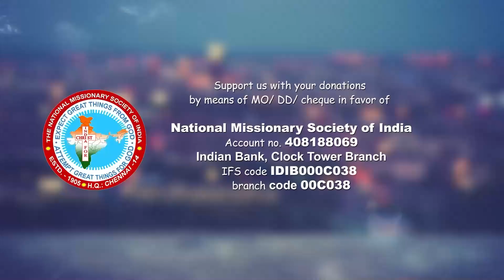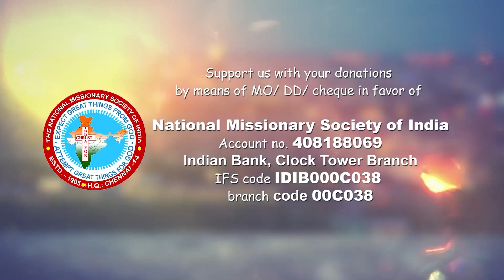Grace Church Dedication || Rev Soundarapandian Daniel || God's Word || DS Group || 18 Sep 2024